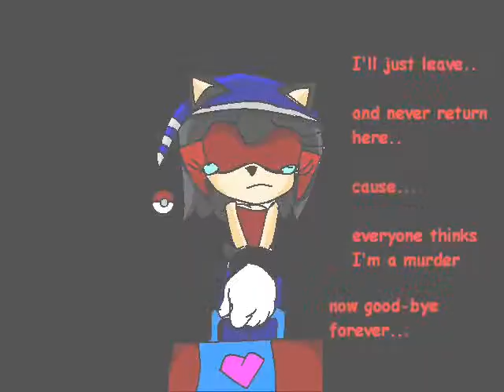Ariana and DarkStar ~ unBreakable (warning: FLASHIES 8D)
8D YAYZ FLASHIES!
Tribute to DarkStar and Ariana 83
Song: UnBreakable by FireFlight